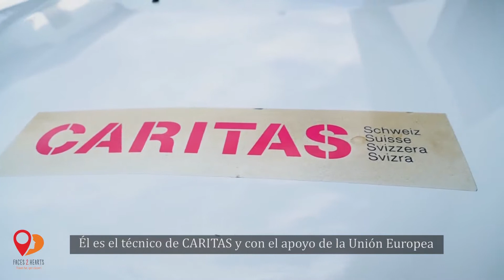Faces2Hearts | Making Haiti greener one stove at a time | Ariel Contreras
With the support from the European Union, the NGO Caritas is developing new technologies to improve the way most Haitians cook. They're trying to replace charcoal with stoves fueled by pellets made out of biomass. And even though this is a big challenge, they're giving it a go and they truly believe they can help save the forests of Haiti.